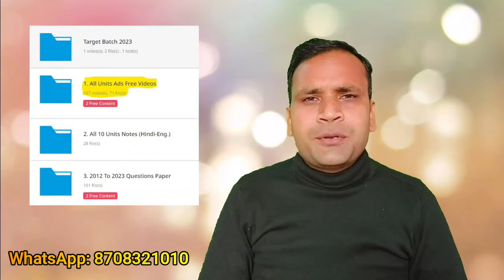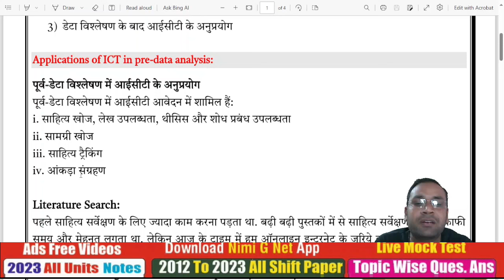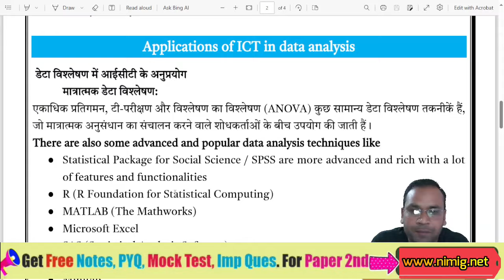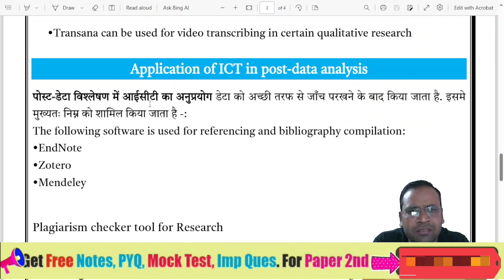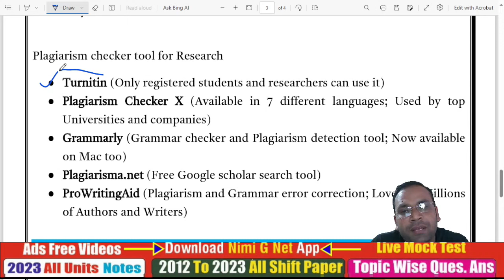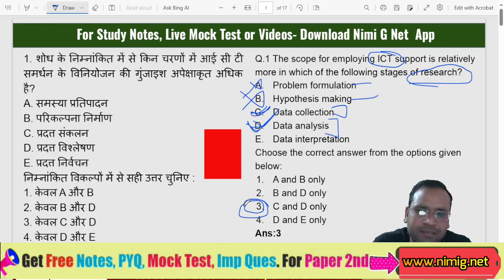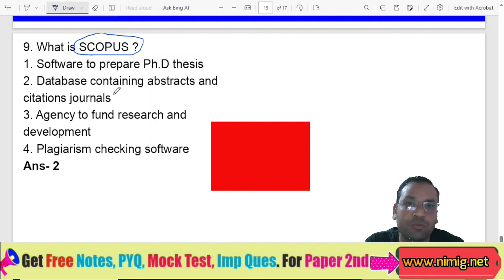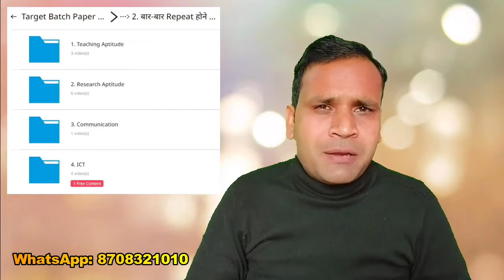UGC NET Research Aptitude Paper 1 Application Of ICT in Research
👉In Course Content:
1. All Units Study Notes  (Hindi-English) 📝
2. All 10 Units Vide.os Ads Free 🎥
3. 2012 to March 2023 PYQ Paper 1 (H-E)📄
4. 2012 to 2023 Units Wise (H-E) 📊
5. 2012 to 2023 Subtopics Wise Questions ✅

1. 20 Most Important Keywords Videos 📹
2. 20 Most Important Keywords Notes 📝
3. Most Repeated Questions Video 🔄
4. Paid WhatsApp Group 💰
5. 10 Units Live Mock Test 📈

1. Math DI Solution 🧾
2. 400+ Ques. Mcq Test 📝
3. Extra Validity (3+1 Months) ❇
4. Subject Cut Off 📉
5. WhatsApp Help ✅

📝 Note:
1. We Provide All Study Notes, Pd.f, Video or Test Etc. Only in the App. We do not provide p.df on WhatsApp etc. and are not able to print.
2. Its A non-refundable course.